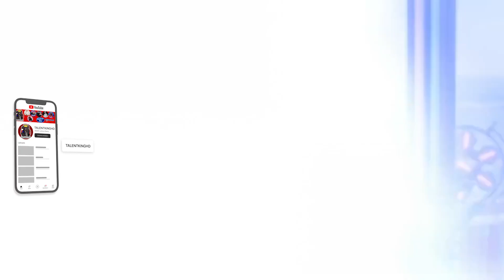American Idol 2022 Tobias Story Auditions Week 5 S20E05